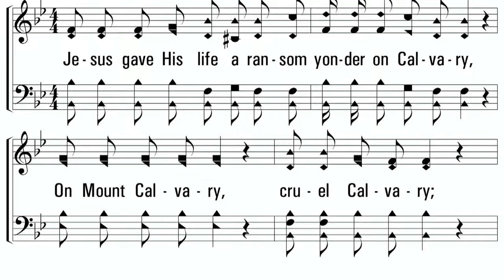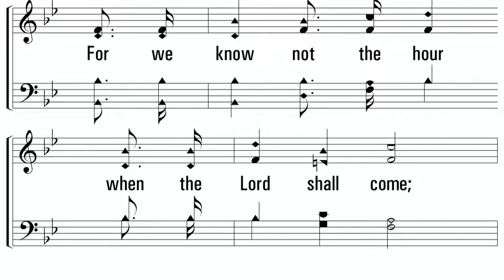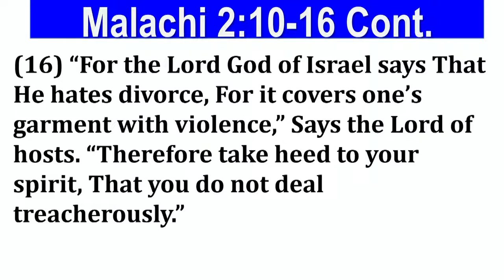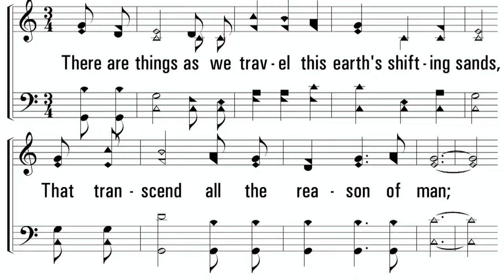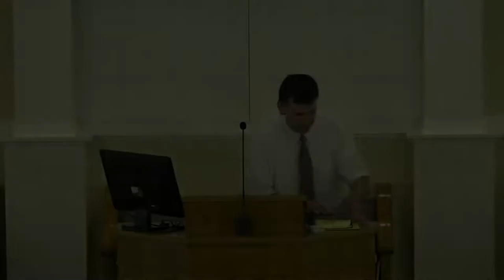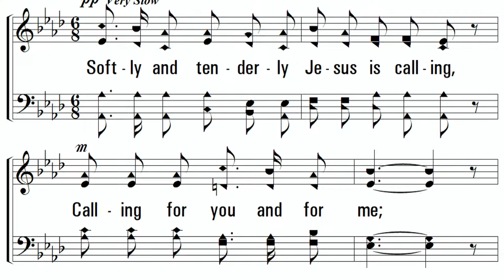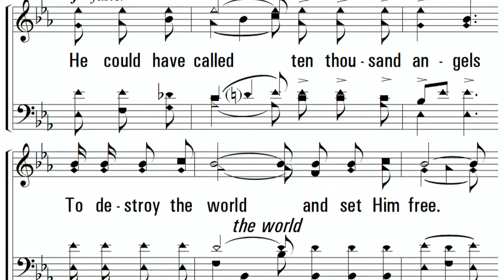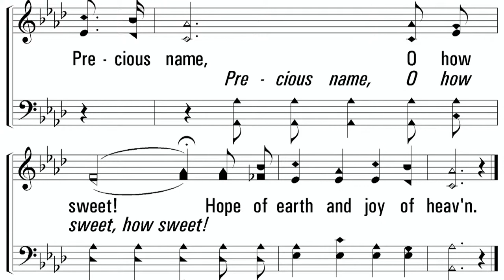Sunday Evening Worship